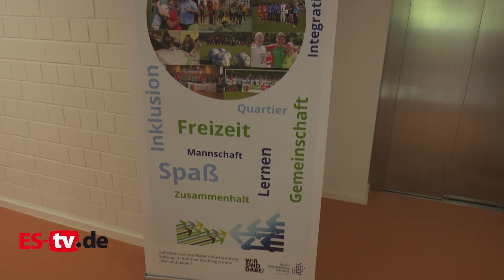Sporthalle Weil eröffnet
Mit einem bunten Programm und einem Talk hat die Stadt Esslingen die Sporthalle Weil nach ihrer Sanierung eingeweiht.
Wir waren für euch dabei.